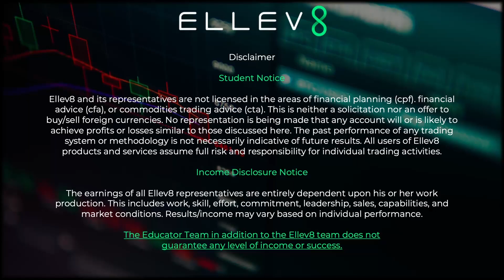👉 Teacher increases her account by 71% | Interview with Monika Demecs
After teaching for three decades, Monika Demecs from Budapest Hungary, approached trading with skepticism until she joined the Ellev8 community.

Her favorite aspect of trading was not only the opportunity to gain new skills but also the opportunity to learn a new language. The Ellev8 HUB, daily Live calls hosted by the Profit Coaches, and the support of the Ellev8 community provided her with valuable trading knowledge.

She gained 71% Profit in just five months.

While trading had its ups and downs, Monika discovered that even small investments could have a huge impact on her finances.

For more information about Ellev8, get back to the person who invited you or visit ellev8waitlist.com